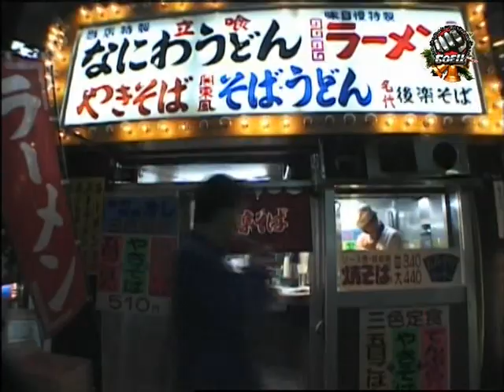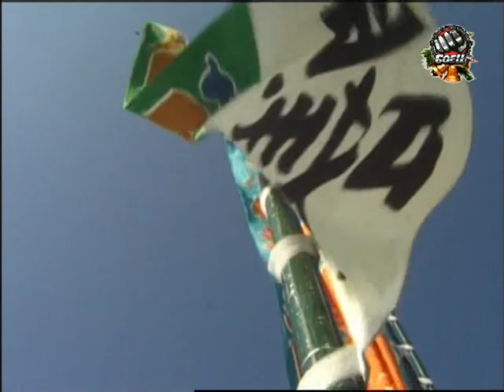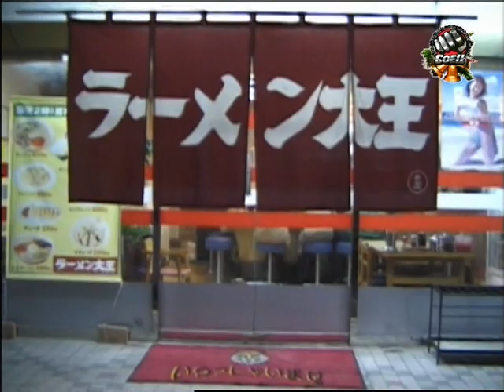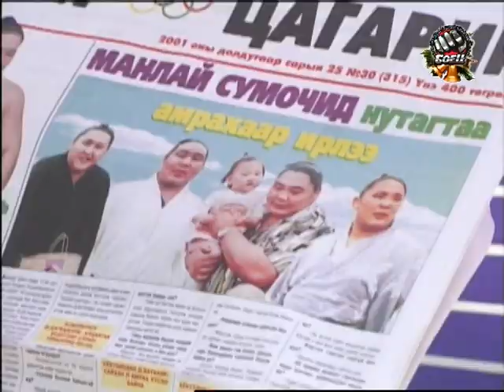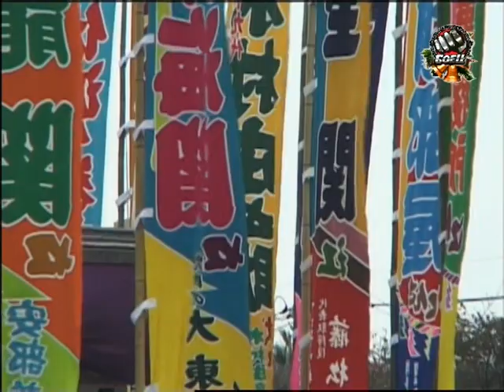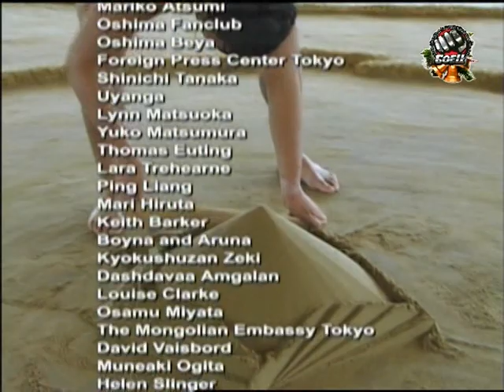TheM0ngolianEagl3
Mongolian wrestling, known as Bökh  Mongolian Cyrillic: Бөх or Үндэсний бөх), is the folk wrestling style of Mongols in Mongolia, Inner Mongolia and other regions where touching the ground with anything other than a foot loses the match.[1] Bökh means "firmness, reliability, vitality, wrestler", from Mongolic root *bekü "firm, hard, solid; fighter, strong manpossibly from Turkic *böke "warrior"  "big snake".Wrestling is the most important of the Mongolian culture's historic "Three Manly Skills", that also include horsemanship and archery. Genghis Khan considered wrestling to be an important way to keep his army in good physical shape and combat ready. The court of the Qing dynasty (1646–1911) held regular wrestling events, mainly between ethnic Manchu and Mongol wrestlers. There are several different versions, Mongolian, Buryatian (in the Buryatia of Russia), Oirat and Inner Mongolian.

    Khalkha bökh, Mongolian wrestling, Khalkha wrestling - traditional Khalkha Mongolian wrestling.
    Buryat wrestling (Buriad bökh)
    Bukh noololdoon - Oirat wrestling or Western Mongolian wrestling
    Southern Mongolian wrestling - (Khorchin wrestling) jacket wrestling that wear jacket made of cow leather, long pants with chaps over and boots.
    Khuresh - traditional Tuvan jacket wrestling, in southern Siberia. Influenced by Mongolian wrestling. Khalkha Mongolian and Tuvan wrestlers wear almost the same jacket.